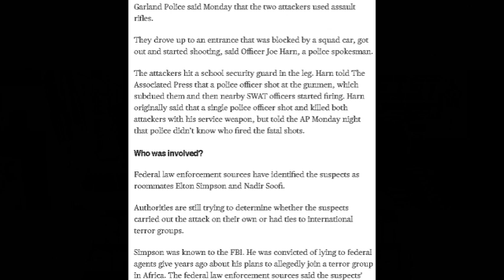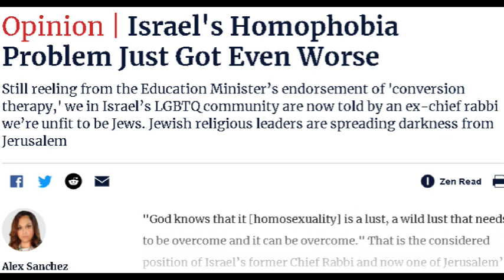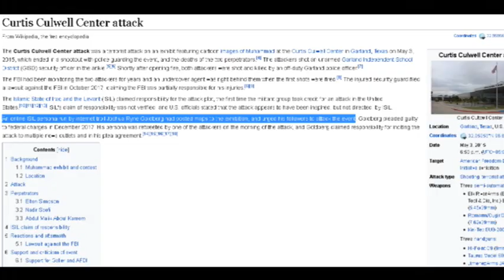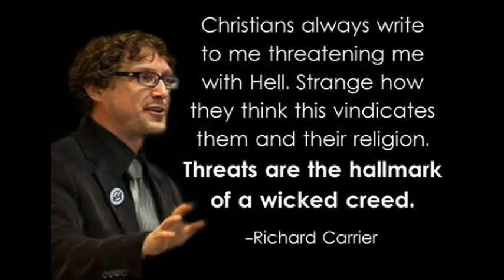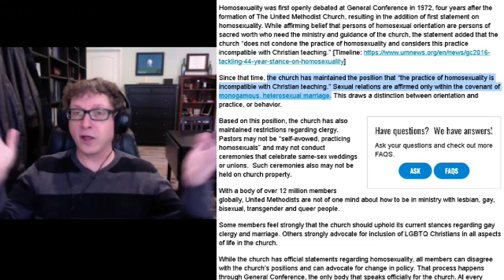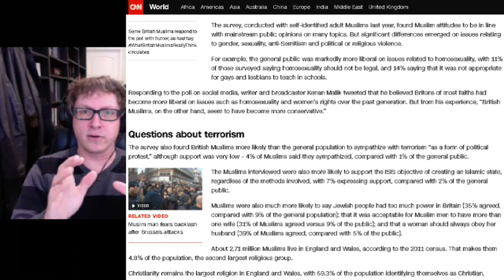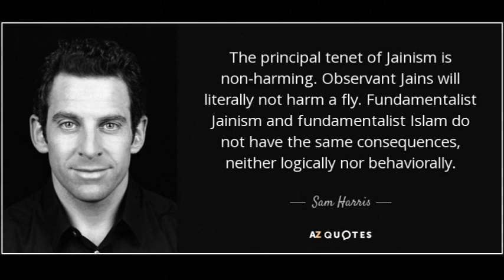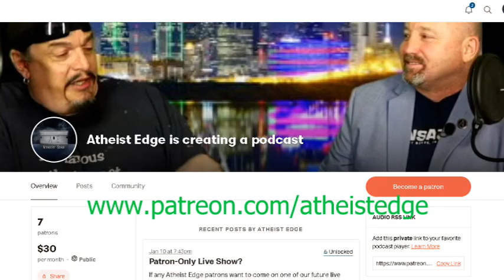An Enlightening (and Humbling) Discussion with Dr. Richard Carrier on Radicalization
Dr. Richard Carrier:
◻Information extracted from Jim Hall's second book

Send us a photo of you wearing an Atheist Edge product and we'll feature you in an upcoming episode! (TeeSpring and email links above)

Jim's Books: